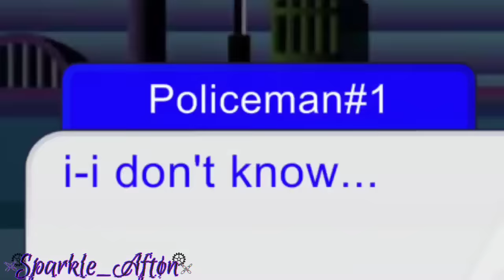Afton Family and Emily Family Go to Jail / FNaF / Sparkle Aftøn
✨▪︎~▪︎𝔻𝕖𝕤𝕔𝕣𝕚𝕡𝕥𝕚𝕠𝕟 𝕏𝔻▪︎~▪︎✨

Ya. Enjoy a Full Complete Fnaf Afton's Family and Emily's Family Goes to Jail cuz...TwT I've lost motivation...TwT...its because I'm spending time with my father 🥺💜 anyways Love ya'll People💜❤️🌟🫂

💜 Hey Everyone I'm Sparkle_Aftøn , but you all can call me Sparkle ✨  I make pure content about 💜

🌌▪︎Afton Family 🌠

🌠▪︎FNAF 🌌

🎇▪︎Sister Location ✨

✨▪︎Security Breach 🎇

✨▪︎I Make Gacha Videos/Mini Movies about Fnaf/Afton Family and I love to make Meme's and very rarely Music Videos
You guys can use any of my videos for reaction video if you want 💜 Just Give me the creadits...
Feel Most Welcomed

💫▪︎𝐃𝐢𝐬𝐜𝐨𝐫𝐝 𝐒𝐞𝐫𝐯𝐞𝐫: ... ▪︎💫

✨▪︎Kinemaster pro 🎇
🎇▪︎Ibispaint X ✨
✨▪︎Cap Cut 🎇
🎇▪︎Cute Cut ✨
✨▪︎Alight Motion pro/premium 🎇
🎇▪︎Flipaclip premium ✨

✨▪︎etc... 🎇

💖▪︎My Videos are based upon▪︎💖

💜▪︎Drama▪︎💜
❤▪︎Funny▪︎❤
🖤▪︎Challenges▪︎🖤
💙▪︎Wholesomeness▪︎💙
💞▪︎Ships but you'll see WilliamXClara More Often▪︎💞
🖤▪︎I Post videos in about 4-5 days▪︎🖤
🎇▪︎Aftons sometimes get in intense situations but everything changes back to normal▪︎🎇

💜▪︎Favourite Colours : Purple_Blue_Black▪︎💜
🌟▪︎Favourite Aftons : William and Michael▪︎🌟
✨▪︎Favourite Animatronics : SpringTr@p, Gl!tchTr@p, Scrapbaby, Ennard▪︎✨
💜▪︎Country/Nationality : Somewhere▪︎💜

💫I hope you liked this video and enjoyed it💫▀▄▀▄▀▄🅃🄷🄰🄽🄺 🅈🄾🅄 🄵🄾🅁 🅁🄴🄰🄳🄸🄽🄶▀▄▀▄▀▄

💞Bye💞